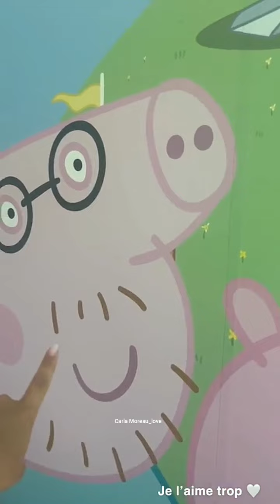Carla Moreau : Surprise pour Ruby 🤗❤